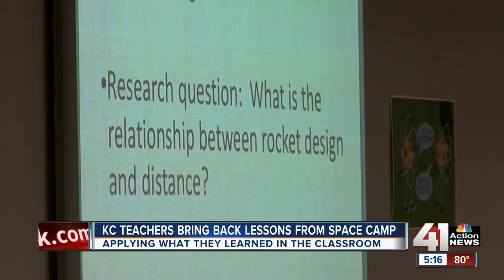Teachers bring space camp into the classroom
Students at Allen Village Charter School got a taste Tuesday of what it takes to work at NASA.